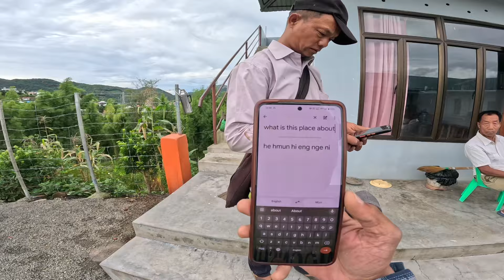Dangerous Indians Life Near Myanmar Border 😱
second channel dedicated to exploring street food and cuisines from different cities! 🍽️ Facebook 📸 Instagram